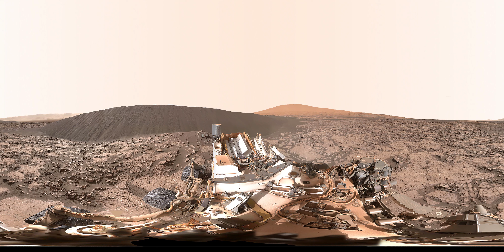The Flattened Video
This is the original video of a 360 video.